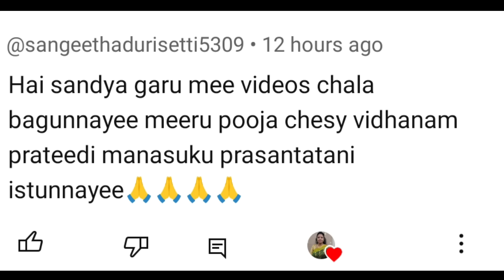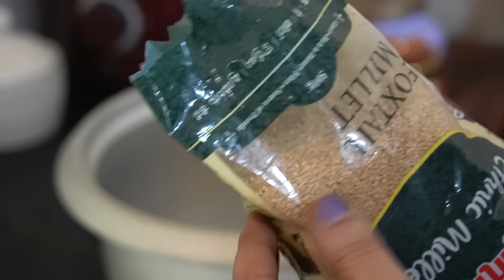తెల్లవారుజామునే శ్రావణ మంగళవారం పూజ🌷|ఆరోగ్యకరమైన ఆహారపు అలవాట్లు|Cast iron/ kadai seasoning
- Premium 100% Pure Thick Cast Iron Deep Kadai/

- Premium 100% Pure Thick Cast Iron Roti/Dosa Tawa